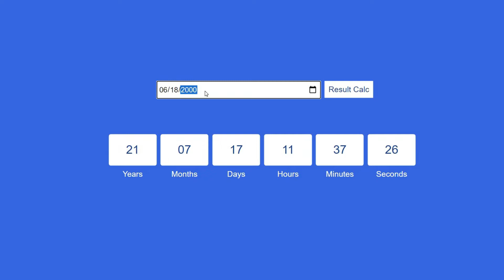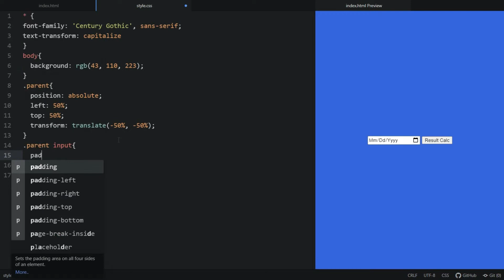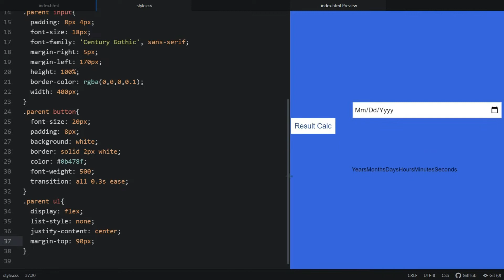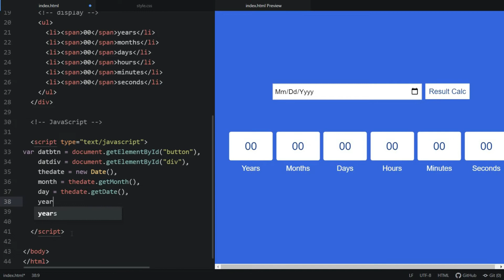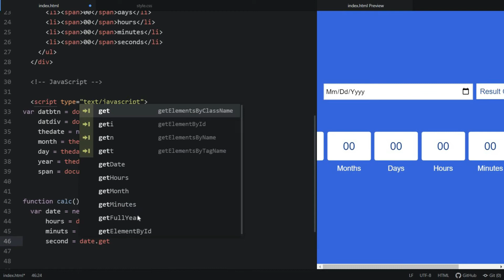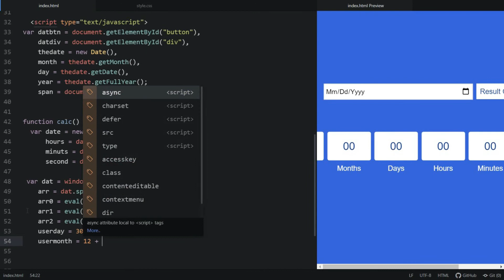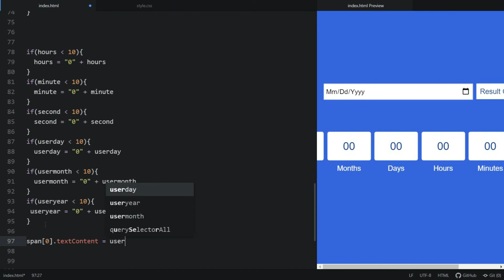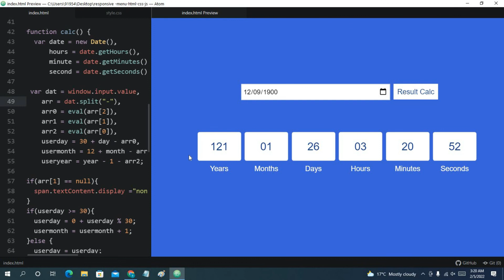JavaScript Age Calculator | How to Calculate age in JavaScript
In this video, I have shown how to make Age Calculator using JavaScript. The system will then automatically convert the distance of its date of birth from the current time to year months and days. Here I have designed this system using HTML and CSS code and implemented it using JavaScript.